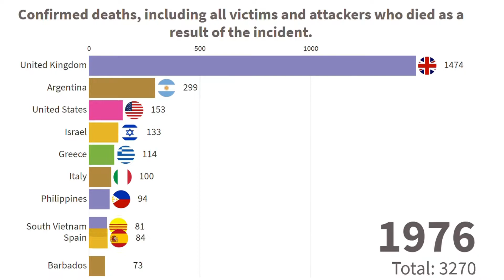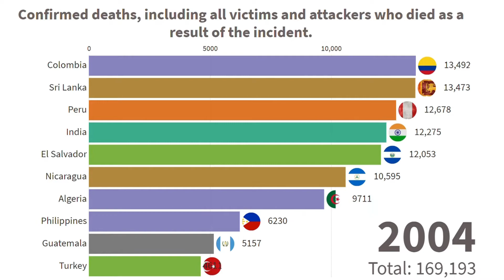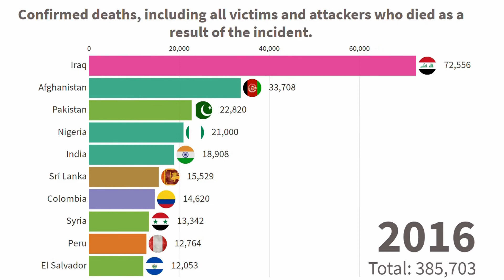MOST TERRORISM IN THE WORLD | Rankings | In the past 47 Years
In 2017, terrorism was responsible for the death of 0.05% of the global population. This video is about the country with the most terrorism in the world. The timeline is from 1970 to 2017. That's 47 years of data of confirmed deaths (This includes all victims and attackers who died as a result of the incident).

I am a Biotech student with data science skills.
Visualising raw data can be a pain. I make all these sorts of cool timelapse graphs / running graphs to help you understand data.